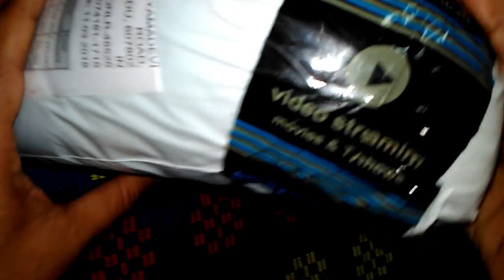GREEN SCREEN "UNBOXING" AND "REVIEW!"- AMAZON OFFERS!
GREEN SCREEN UNBOXING AND REVIEW. AMAZON GREAT OFFERS TO CUSTOMERS. THIS GREEN SCREEN VERY USEFUL TO YOUTUBERS, PHOTOGRAPHERS, SHORT FILM MAKERS AND PHOTO CLIKERS.